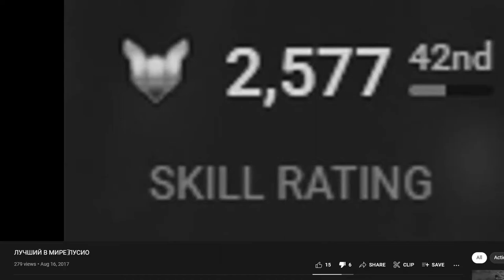Бета Overwatch 2 (МНЕНИЕ КИБЕРСПОРТСМЕНА)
про киберспорт не пиздёшь, если чё